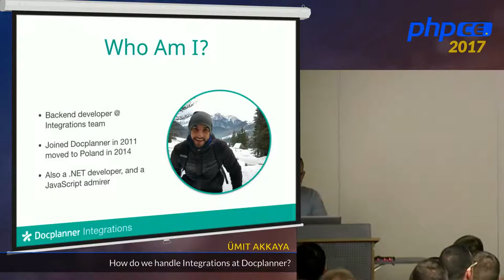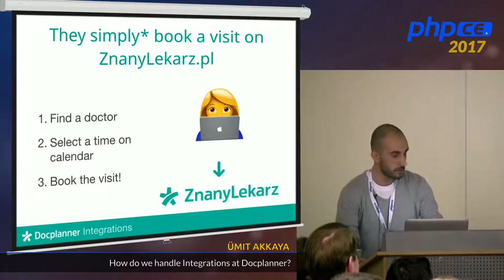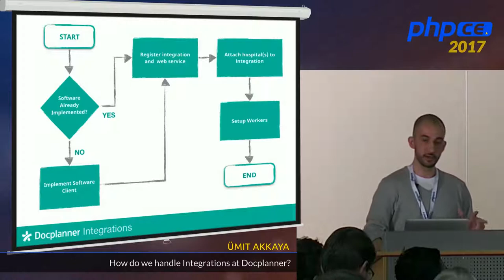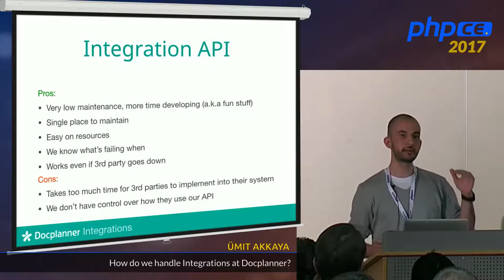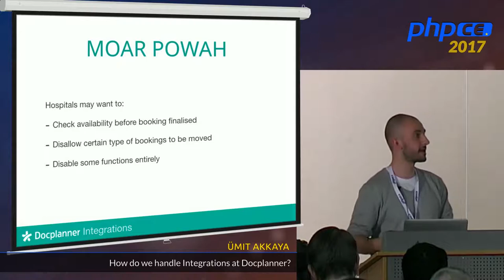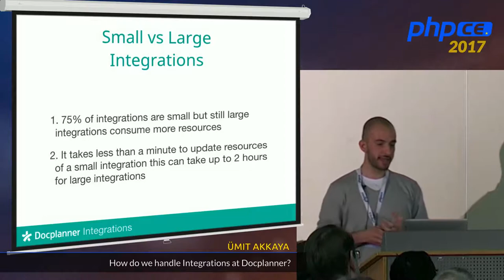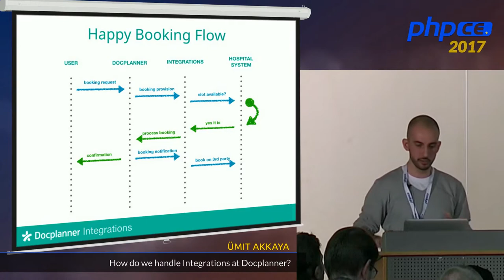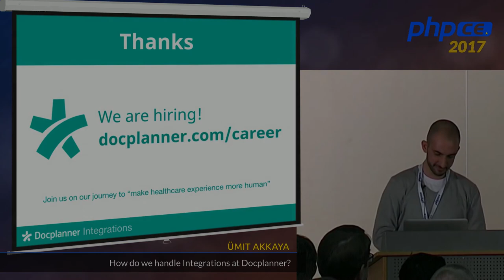Ümit Akkaya: How do we handle integrations at Docplanner?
Having many partners is an amazing thing. What about integrating with them?
You have to:
- Provide implementations for REST APIs, SOAP services, non-standard web services.
- Support different authentication methods
- Handle errors in case of a failure in third party system
- Last but not least each side has to be aware of every change.
In this presentation I will show you how we tackle all those problems within our architecture by creating a centralised integration application. Our solution heavily relies on the following techniques and technologies:
- Message Queue
- Command/Event bus
- API Callbacks for realtime events